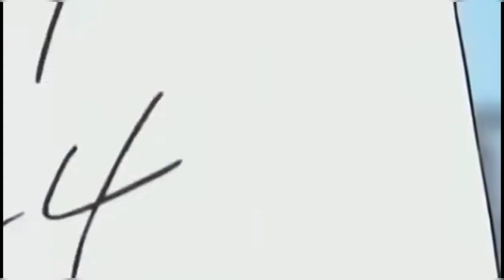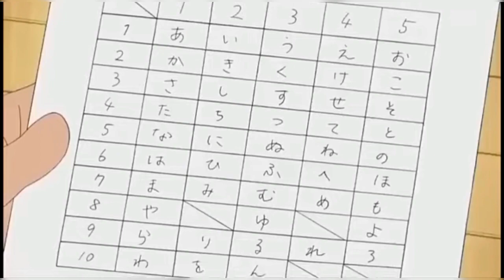Doremon New House 🏠🏠.. Doremon new episode 2023 ❤️❤️//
doremon new episode in hindi 2023
doraemon new episode in hindi 2023
doraemon new episode in hindi 2023 dailymotion
doraemon new episode in hindi 2023 youtube
doraemon new episode in hindi 2023 without zoom effect
doraemon new ep in hindi without zoom effect 2023
doraemon new episode 2023 in hindi without zoom effect dailymotion
doraemon season 5 episodes in hindi

doraemon cartoon doraemon cartoon full movie
doraemon cartoon episode
doraemon cartoon episode 1 in hindi
episode of doraemon cartoon
doraemon cartoon new episode 2022